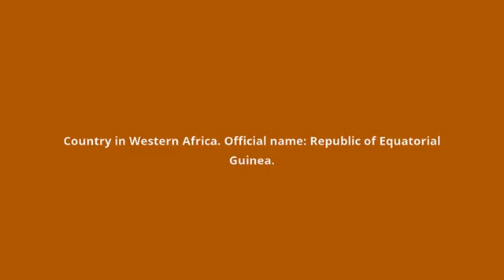what is the meaning of Equatorial Guinea